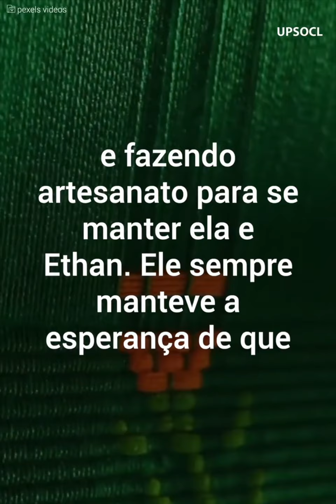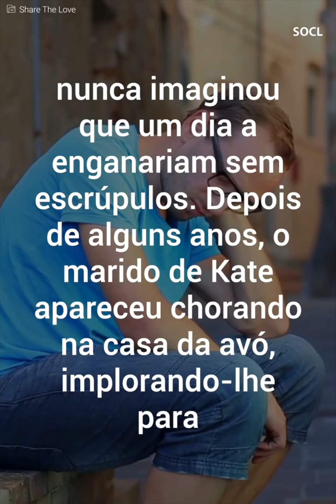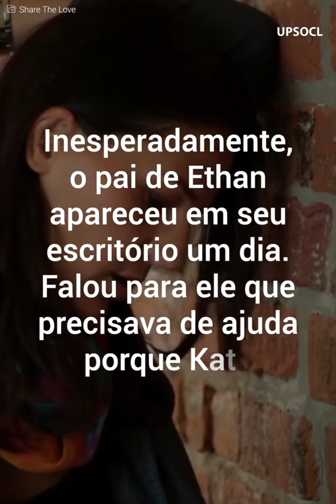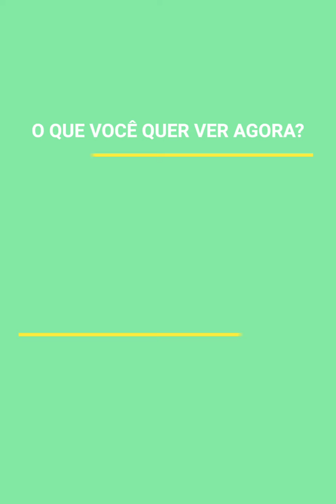Abandonaram seu filho para poder beber tranquilos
Uns pais estavam cansados de ter que cuidar do seu filho e o entregaram para a avó. No entanto, jamais imaginaram que o garoto iria lhes dar uma lição quando crescesse.